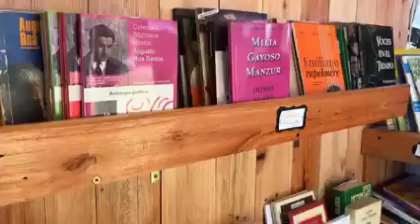Con la Biblioteca Itinerante "BIBLIORUTAS"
Con la Biblioteca Itinerante "BIBLIORUTAS" las personas pueden acceder a los libros en sus ciudades y barrios. Gracias a ello, los más entusiasmados son los niños de las escuelas rurales 📚

BIBLIORUTAS fue un proyecto adjudicado por FondosDeCultura2022 de la Secretaría Nacional de Cultura 🇵🇾